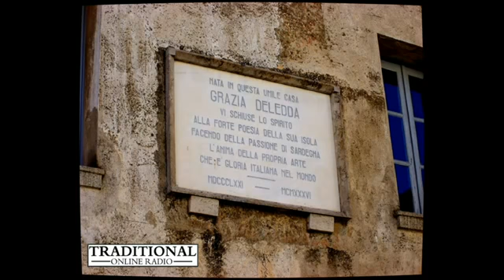Tenore Grazia Deledda Di Nuoro - Su Ballu Tundu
Coro anninnò anninnò -- ballu nugoresu

cantonedda picada dae su libru "Tradizioni popolari di Nuoro" de su 1896, cherta supr'e sa curtura nugoresa de Gràssia Deledda.
Registrada in su 2000/2001

Tore Cicalò - boche
Antonello Ganadu - mesu boche
Francesco Cocco - sa contra
Sebastiano Luche - su bassu